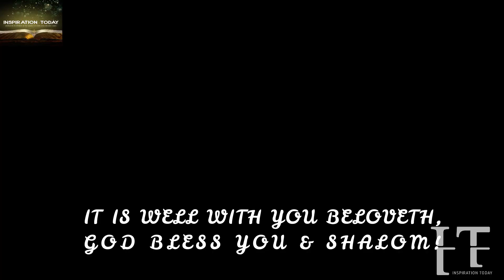GOD AROSE IN HIS ANGER AGAINST YOUR ENEMIES AND TAUGHT THEM A LESSON THEY WILL NEVER FORGET FOREVER!